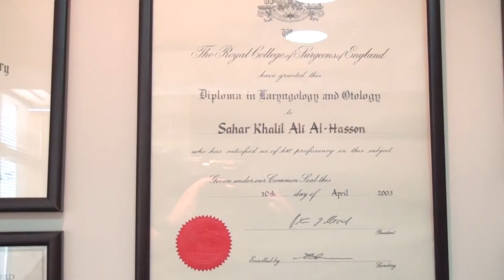الدكتورة سحر خليل حسون هذي بلدنا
تصوير: محمد الخالدي
مونتاج: محمد صبحة
مخرج منفذ: محمد أبو جادو
إخراج: إبراهيم أبو جادو